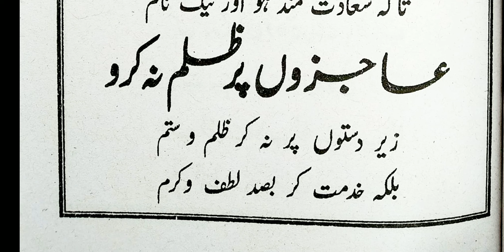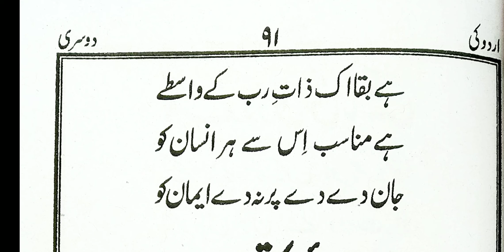Urdu ki dusri || part-61 || Sabaq No-22,|| Aajizon par zulm na karo || Hafiz Qari Maulana shamsul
Urdu ki dusri bahut hi aasan Andaaz mein padhna aur badhana sikhein.
(Sabaq No -22, Aajizon par zulm na karo)

UPI ID : shams2244@paytm